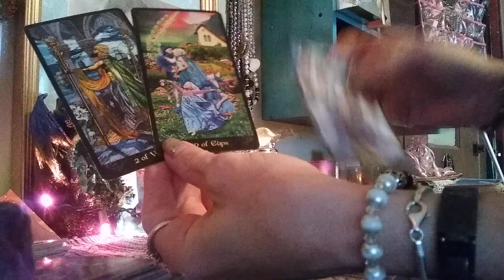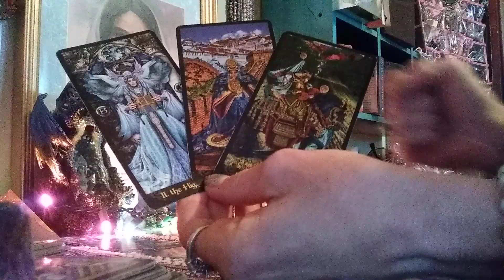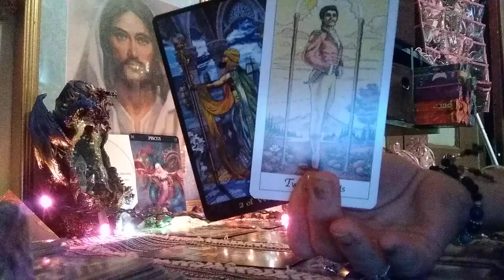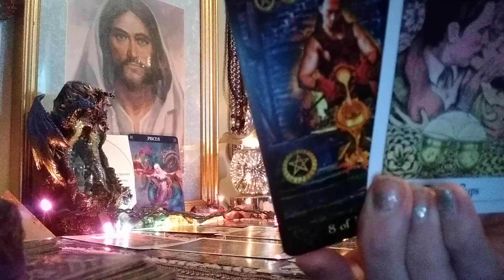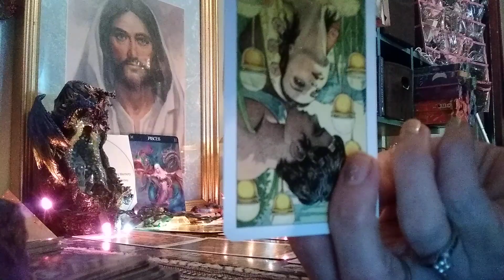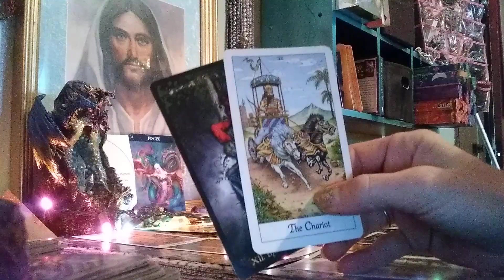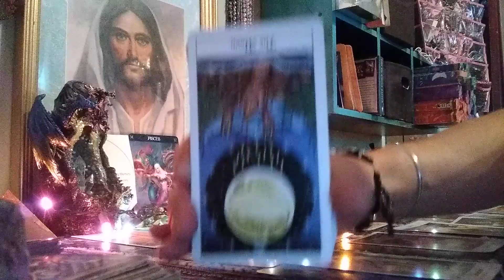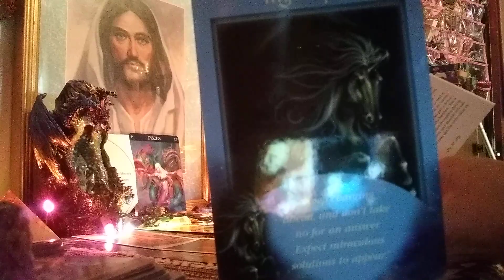Pisces♓mid July 2019.. Charging forward/intuition Is spot on! Xoxo ❤️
Welcome to BFI 😍WELCOME to BFI 😎 Let IT BE KNOWN, I AS THE CREATOR OF THIS MATERIAL GIVE NO OTHER YOUTUBE CREATOR THE PERMISSION TO COPY MY VIDEOS AND USE AS THEIR CONTENT!

I also do energy clearing, chord removal, and light worker activation readings..
*For lightworkers on the path, you get a discounted rate @$44.00
Love readings are $55...
Thank you for hollaring at your girl BFI 😎
Light and love to you all ❣️💞❤️

Healing stone prices are..
Gem stones..  25 with shipping included or 2 for 40$